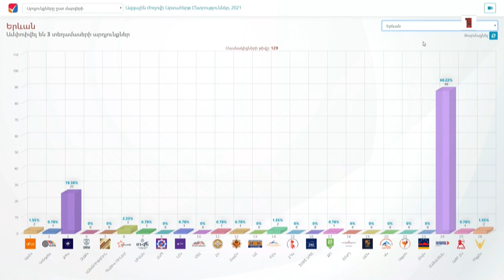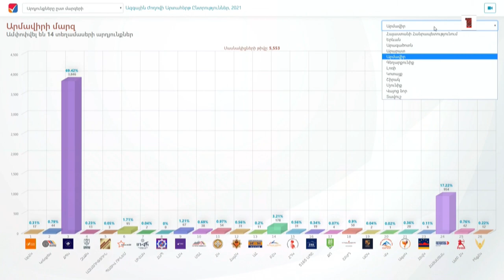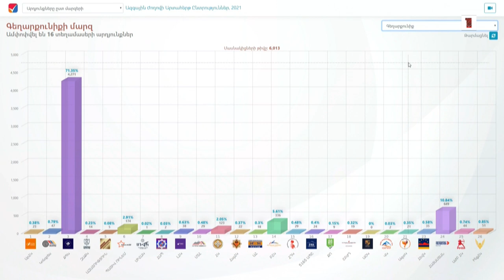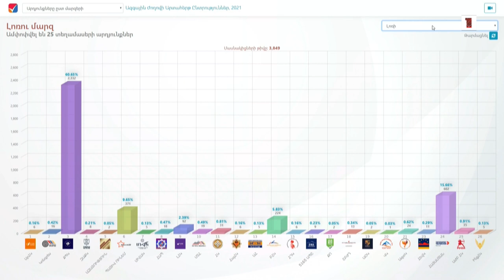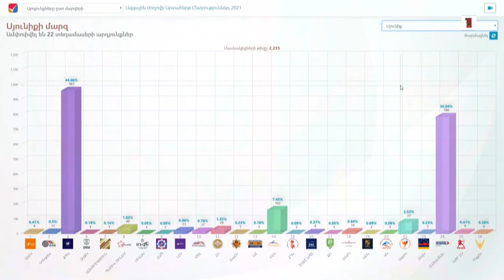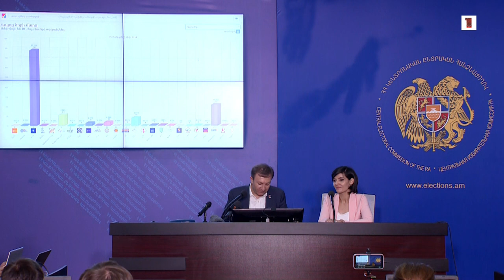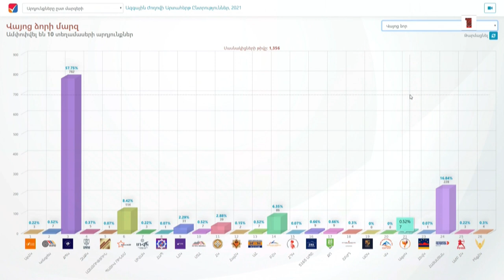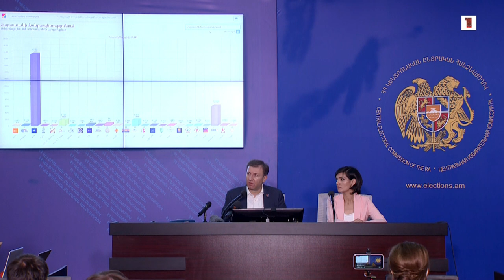ԿԸՀ-ն ներկայացնում է քվեարկության նախնական արդյունքները